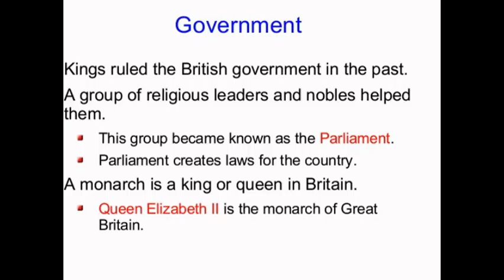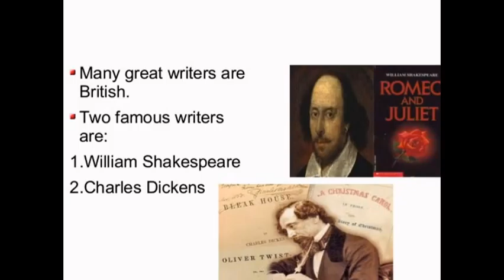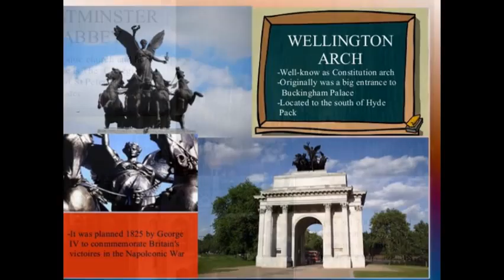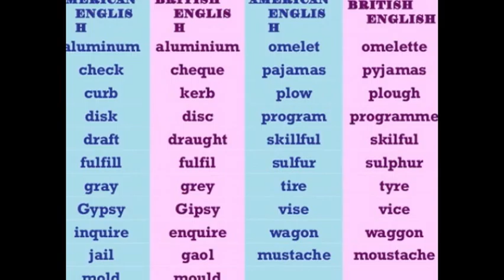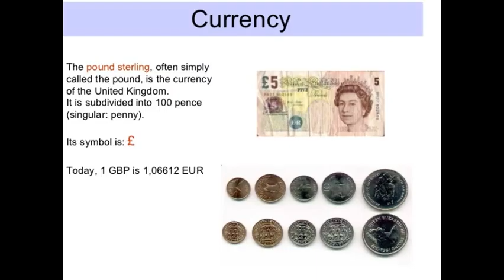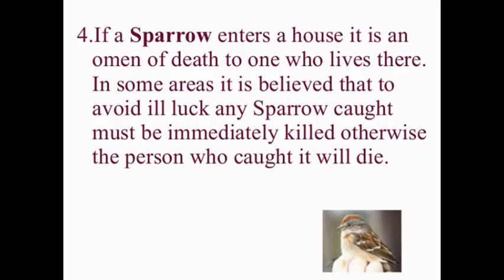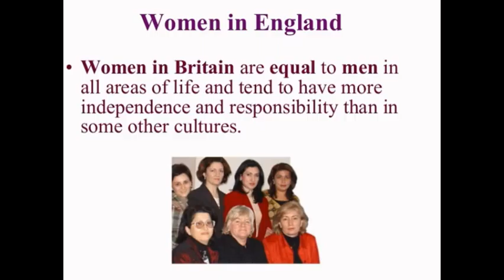history on The United Kingdom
I created this video with the YouTube Slideshow Creator Created by Admins Rhonda